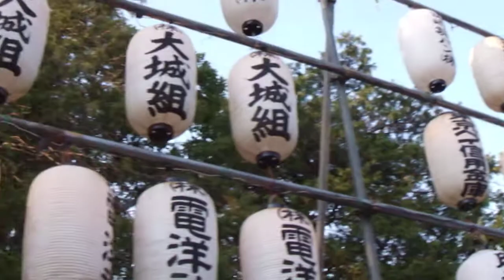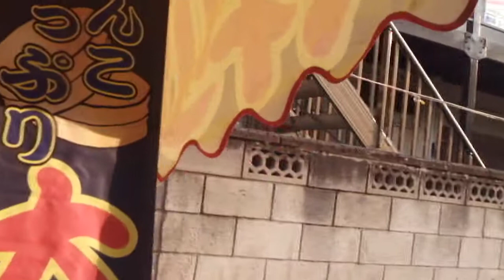DSCF8025市川ほおずき市20180722手児奈霊神堂